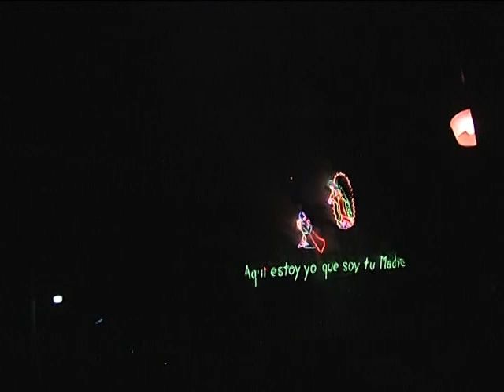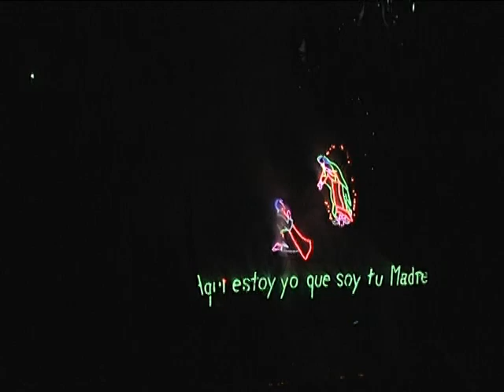trojes 2010 el castillo clip 2